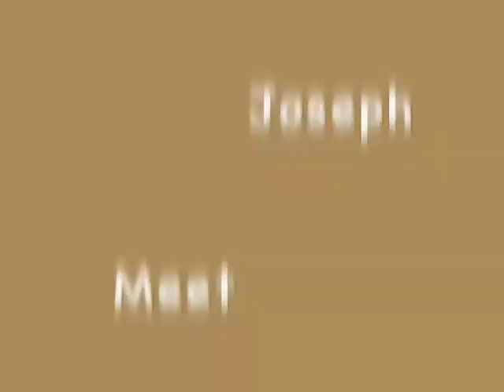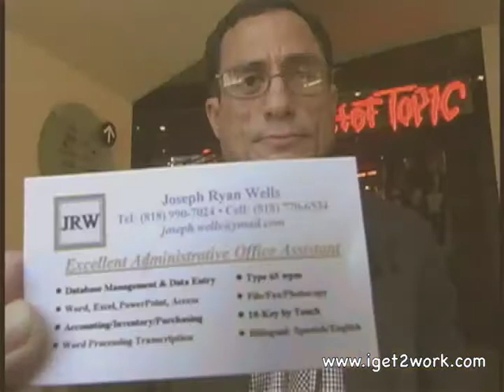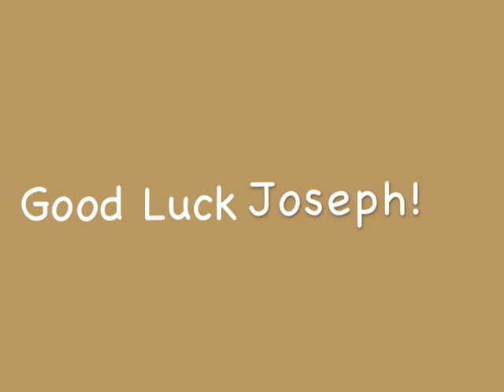Joseph Wells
Meet Joseph Wells.  He'd like to share his story of job hunting with you.  He's doing everything right.  We hope he finds a job soon and we hope this video helps find him an employer.